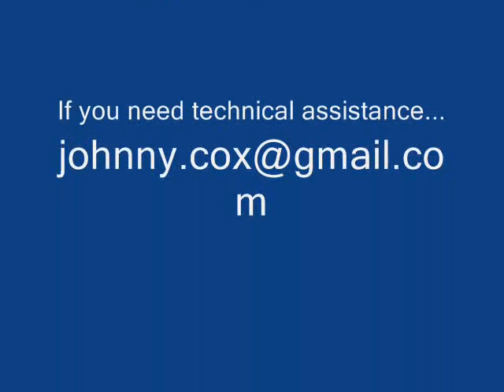The Sanctuary Homecoming Concert Part 5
Decking Ceasar